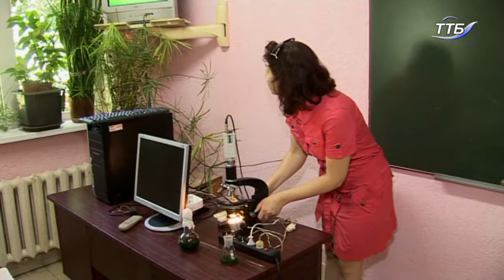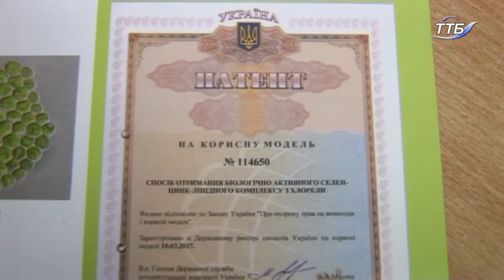Тернопільські науковці запатентували препарат від цукрового діабету